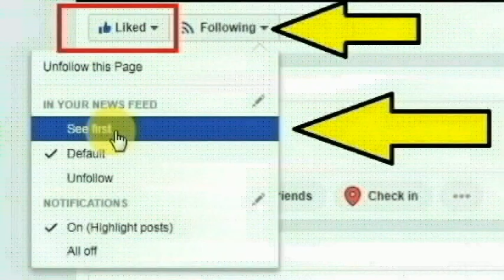ஆவடி அடுத்த கண்ணபாளையம் கிருஷ்ணர் தெருவை சேர்ந்த ஸ்ரீதேவி செய்ததை பாருங்க | Thoothupura